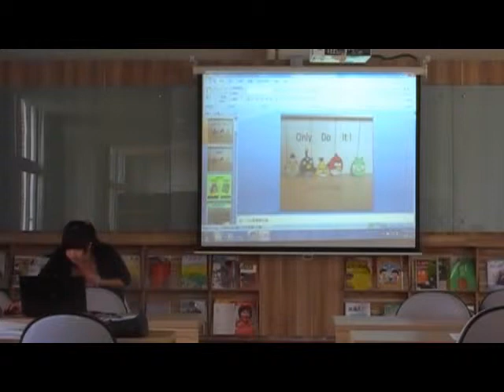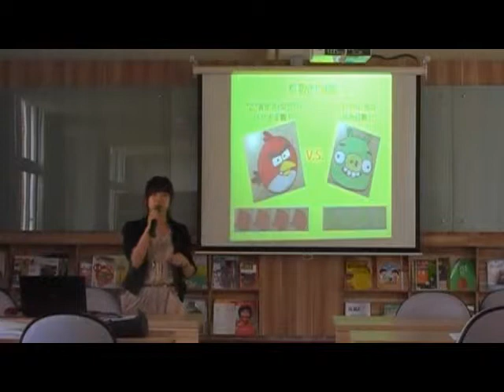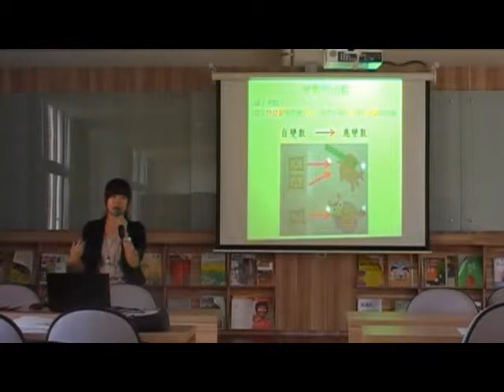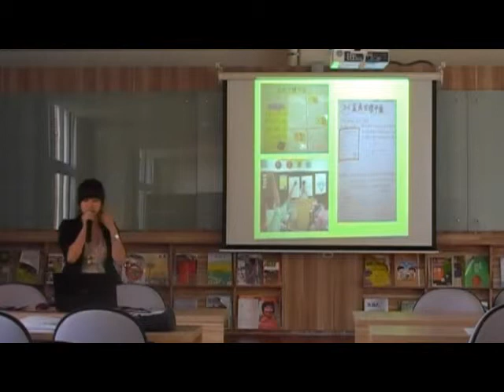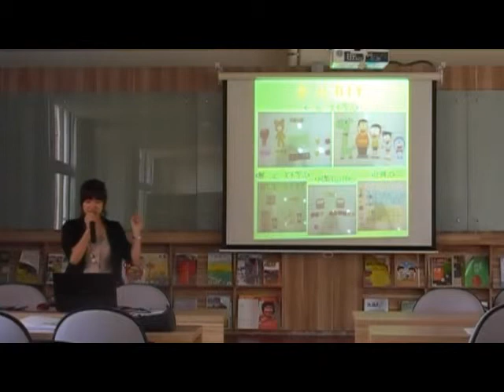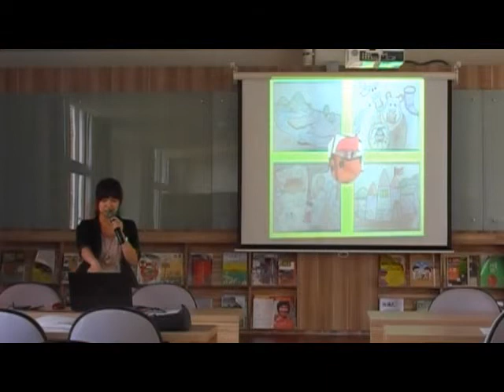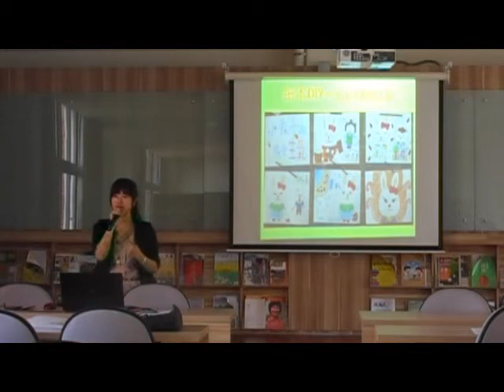02容甄組長